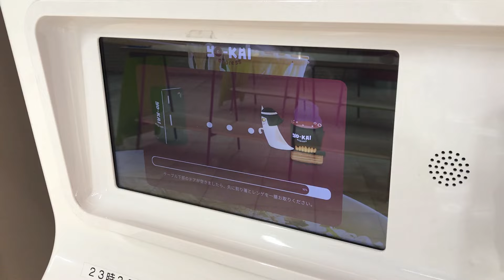【自販機グルメ】上野駅新幹線ホームに入場券で入ってラーメン自販機(YO-KAI express)で一風堂の豚骨ラーメンを食べる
上野駅2階常磐線ホームにあるセルフ駅そばと同じYO-KAI expressのラーメンバージョンです。
スープと半熟卵とチャーシューは美味しかったのですが麺が博多豚骨の細麺とはまったく異なっていました。
博多豚骨ラーメンを知らない人でしたらこう言うものとして食べられたと思いますが…。
でもそばよりもラーメンの方が圧倒的にクオリティは上でした。
燕三条背脂ラーメンも近いうちに食べにまた来たいと思います。